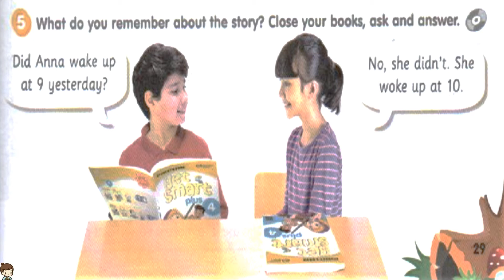Get Smart plus 4 Module 3 Activity 5 page 29